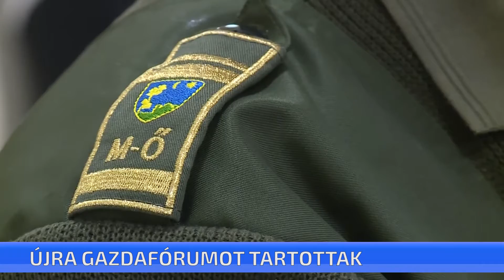Újra gazdafórumot tartottak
Jól működik a mezőőrség, érezhetően csökkent a külterületi szabálysértések és bűncselekmények száma – erről is hallhattak tájékoztatást a gazdák a tegnap tartott fórumon. A gazdakör találkozóján azonban szó volt egyes külterületi utakról is. Azokról, amelyek önkormányzati tulajdonban vannak, de a gazdák földjének hasznosítása szempontjából fontosak.